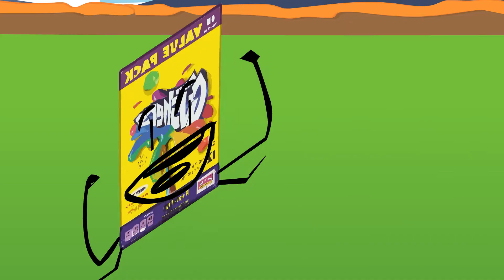TIAVDOS 1: "up a mountain"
voting ends when I say so

the fitness gram pacer test